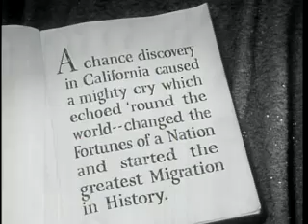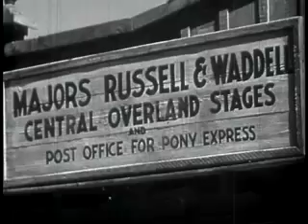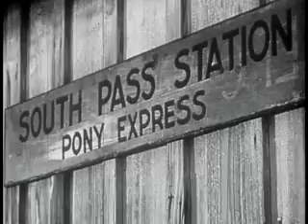cavalcade of the west 1936 movies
Two brothers are separated when young. One becomes the pony express rider Clint Knox and the other the outlaw Ace Carter. Their next meeting finds Ace way-laying Clint as he delivers the mail.

Our Favorite Trailers of the Week